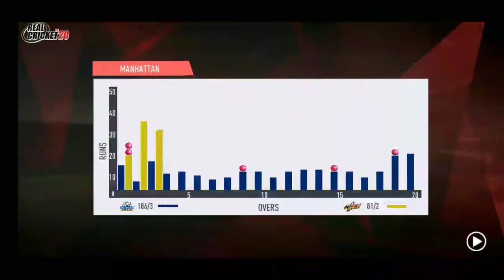Chennai Super Kings Vs Mumbai Indians Ipl 2019 Final Match Highlights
Mumbai Indians vs Chennai Super Kings Ipl Final Match Highlights 2019

Australia vs Sri Lanka Legends 6th T20 Match Highlights 2020

Gameplay Wcc2